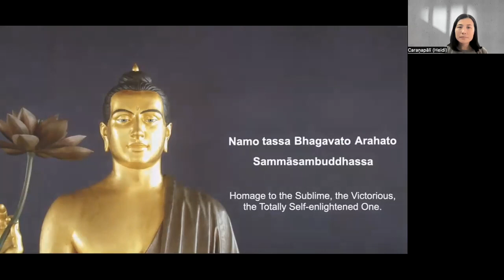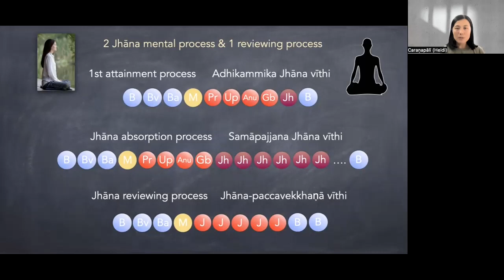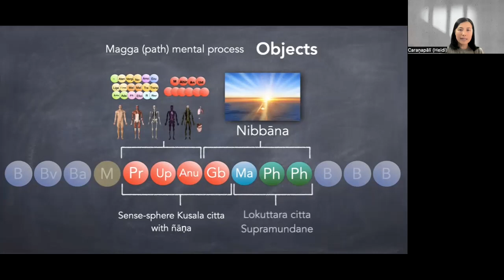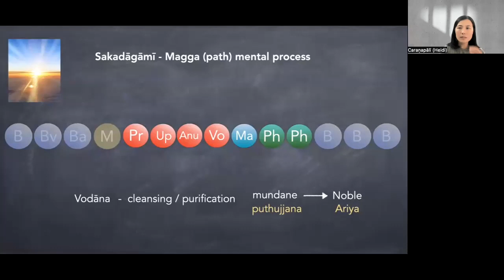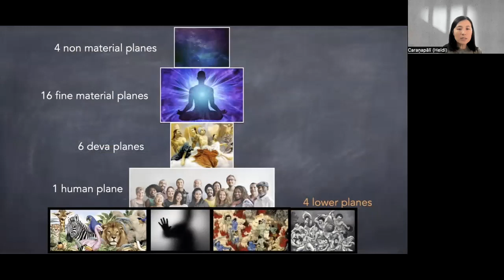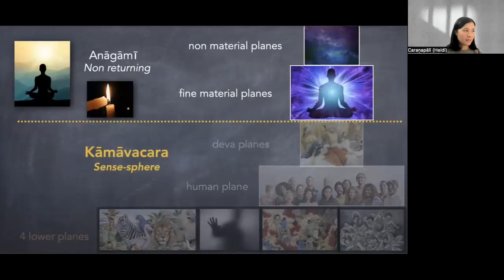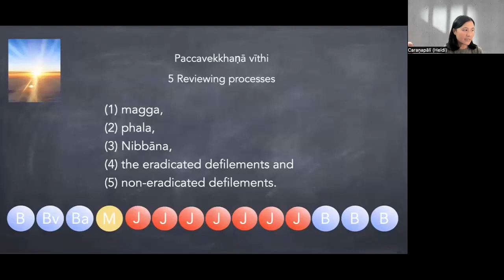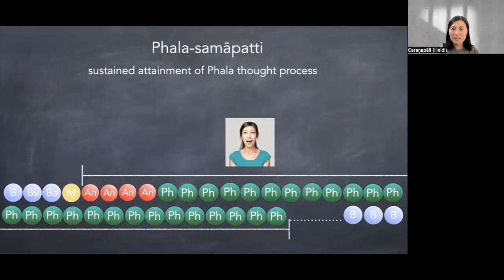26. Enlightenment Processes (Magga Vīthi)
Dear Dhamma Friends,

I would like to offer my heartfelt apologies for any instances in the talks where the pronoun "he" instead of "he or she" have been inadvertently used. It was never my intention to exclude women in any way. Please understand that when using the term "he," it is intended to encompass both men and women within its meaning.

In the Dhamma, regardless of gender, we all are a continuous process of nāma and rūpa with potential to attain wisdom and total liberation. I sincerely hope that we can all go beyond gender or any other worldly identification. I am grateful for your understanding and patience.

In any case, moving forward, I will make a conscious effort to use inclusive language.
I extend my apologies for any unintentional oversights and any discomfort they may have caused.

With metta
Caraṇapālī